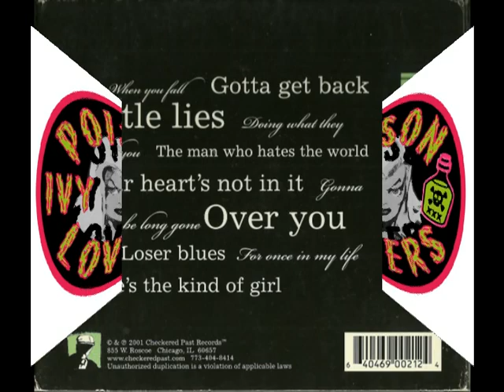Spanic Boys - Gotta Get Back